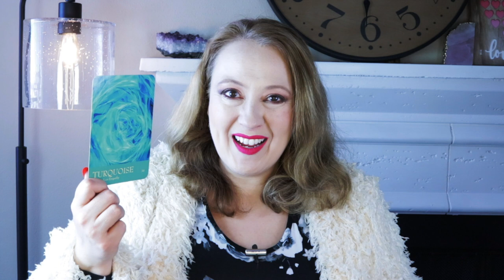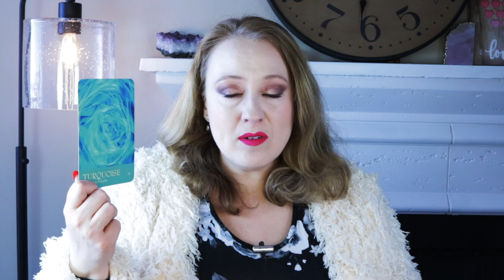WHERE IS THE EMPATHY? | FEBRUARY 24, 2022 ANGEL ORACLE CARD READING